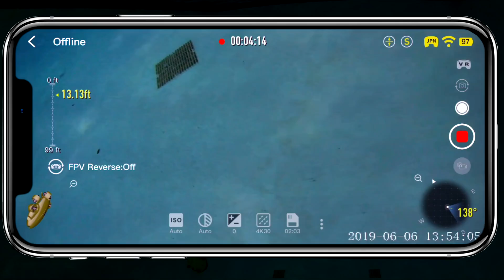Swimming with the FIFISH V6 Underwater Robot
FIFISH V6 is the latest flagship model from QYSEA Technology Co., Ltd. The FIFISH is an unmanned underwater vehicle (UUV) dedicated to providing a truly professional underwater drone for adventurous families, film enthusiasts and sports maniacs alike in their ocean explorations and quests. Most importantly, QYSEA is focused on bringing for the public a greater ability to connect with the underwater world along with its inhabitants and ecosystems, as well as generate greater awareness on various ocean-related issues and topics.

My name is Elizabeth. I started swimming when I was just a baby. Every week is a new adventure Exploring new pools, Trying new things, and Meeting new people. So jump in with me, because life is fun when you JUST ADD WATER!
Join us every week to find out where we'll take you next! We love swimming in the swimming pool during the summer but we also swim all year round including winter time. Kids can learn a lot from watching my swim videos. This is the perfect channel for children and adults.